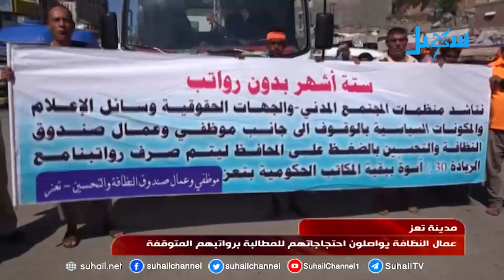موجز الأخبار (السابعة مساء) 17-10-2019